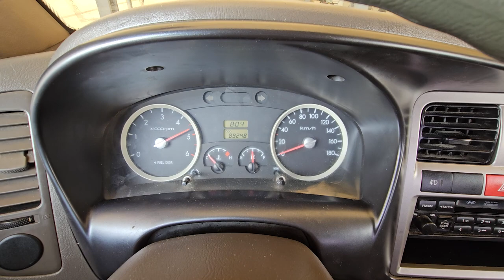20110 Hyundai Porter used car export (AU591367) carwara, 카와라 포터2 수출